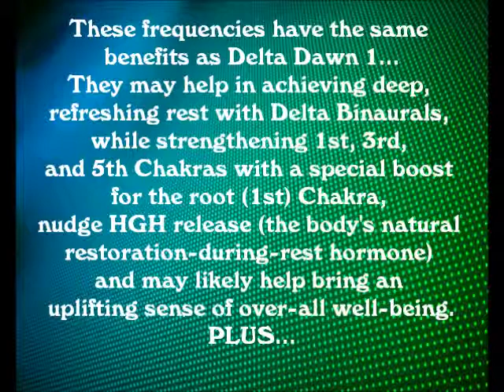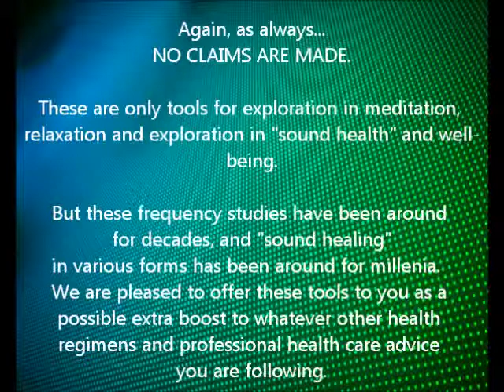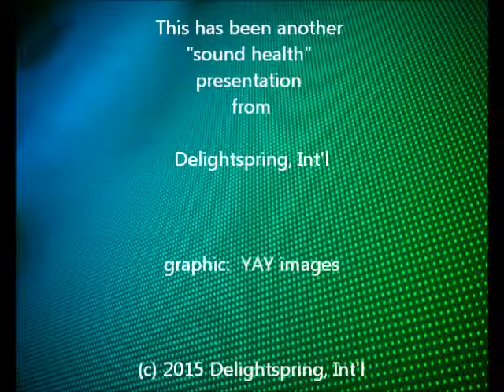REJUVENATING SLEEP! w/ "DELTA DAWN 2" Balancing Chakras, Overall Well-Being + Lymph Cleanse?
Although there's never enough of just the right scientific
evidence to satisfy some, those of us who have been
exploring well-being through sound for decades tend
to be optimistic.  I've had the privilege of working
with tuning forks, singing bowls and much more for
years now, and, although NO CLAIMS ARE MADE,
feel confident in offering these "healing" frequency
audios here, in hopes that you too may feel some
increased sense of well-being from them.

Delta Dawn 1 is one of the most surprisingly RESTFUL
blends I've been able to create.  To have a TRIPLE CHAKRA
BOOST (1st, 3rd and 5th) all at once, with a special
boost for the base chakra (1st) while gently nudging
the body toward HGH release (the body's natural
sleep-time rejuvenation hormone) all in one surprisingly
restful (DELTA BINAURAL for DEEPEST REST) blend
really is quite unique and may be especially helpful for
some of you.

This one, DELTA DAWN 2, may have all of the above benefits,
but may also help provide a gentle cleanse of the lymphatic
system during sleep.  This may, in turn, be helpful for some
dental, sinus, ear, and throat issues that may be relieved by
such a cleanse.

It's when the frequencies are toned together that they
create a naturally-occurring third tone that resonates
between them, a "binaural" effect.  These are often
the most "powerful" part of a blend. And with my
unique blends, it tends to be what I call "beyond
binaural" (double, triple or "quad" occurring...or
"re-enforced").

Since, from my experience, it's the exquisite BLENDING
of the frequencies that tends to create a much more powerful,
exponential "synergistic" effect...  I would enjoy them...but listen,
maybe no more than 15 to 30 min. at a time...at bedtime or nap time.  It's good to experiment with these things somewhat consistently for a week or two before deciding whether it was
most helpful or not.  And if it was, it's still often good to do an occasional "refresher" --even after a desired result was achieved. Also, as with all "body work" (massage,etc.) and "energy work" (reiki, reflexology, etc.) it's good to "drink extra water" before or after listening to these to assist in the body's adjusting to renewed balance.

(Although this recording may be played "out loud" quietly
in the background during other activities, for this "binaural"
element to be most effective, it is recommended that you
listen on headphones.)

Please be sure to make use of these tones when
you are in a place where you won't be disturbed. Please
DO NOT try to LISTEN to them WHILE driving or operating
machinery or DOING ANYTHING that requires your FULLEST
attention for safety.

Also, any recording with the "binaural" tone is not
recommended for anyone who is pregnant or nursing
or who is under 18,  prone to seizures or suffer from a
mental illness. By pressing play, and choosing to listen
to this recording, you are taking responsibility for any
adverse effects it may have for you personally.  I am
only sharing what has seemed to be most beneficial
for me as well as what I found in my extensive research
and exploration that I hope will be of some use and benefit
to others.

I plan to be releasing other recordings similar to this
soon. Many of them will be UNIQUE BLENDS that you
likely won't find anywhere else.  Several of them will
include ORIGINAL MUSIC and soothing VOCALS
that will help to mask the tones, and provide some
"cover" for some level of annoyance or discomfort
that may be experienced by some.  Remember,
low-volume playback for this recording should be as
effective as listening at a higher volume.

I would love to hear from those of you who receive benefit
from these recordings, and hearing some suggestions as
to the specifics of what might be most helpful for you that I
might be able to create.

If you are interested in "staying tuned" for other recordings
channel!  That's the very best way to "vote" for what I'm
trying to do to help spread the "good vibes" around, and
see how many people I can bring some level of increased
"well-being" to, in body, mind and spirit.

"screened" process for now.

I plan to be creating a Sound "Healing"-related page
on Face Book soon as well, to open up more room
my newly re-launched YouTube Channel!

Whatever you make of any of this...
and whether or not you find any of
this suitable or beneficial for you...

May you be in Well-Being...in EVERY way...
and live not too far from your "forever" heart...
where the Fountain of all Love and all good things
can overflow--especially when we are in "good vibes"!